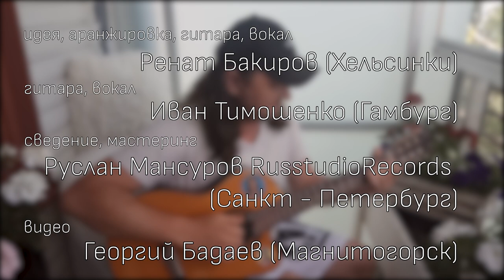Воля и Разум(fusion version)-Ренат Бакиров, Иван Тимошенко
Ренат Бакиров (идея , аранжировка, вокал ,гитара ,Иван Тимошенко(вокал ,гитара), Руслан Мансуров(mastering), Георгий Бадаев(видео).